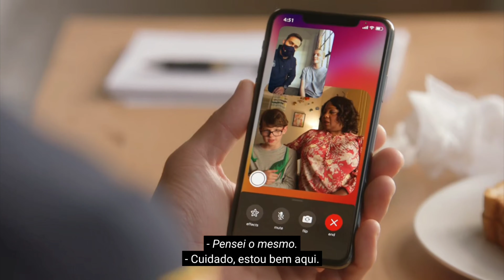911onFOX: 4x13 - Charlie and Christopher know each other; Eddie watches Sheila